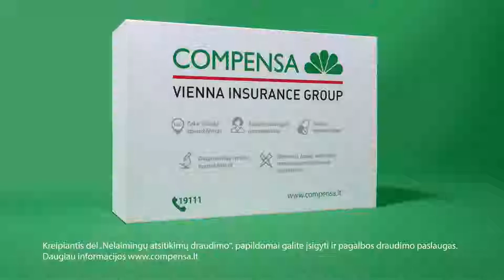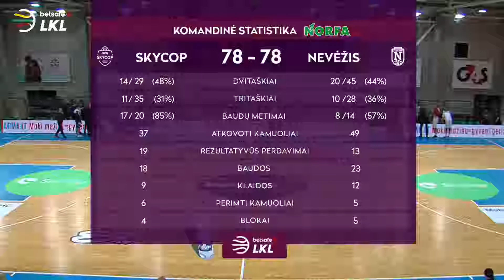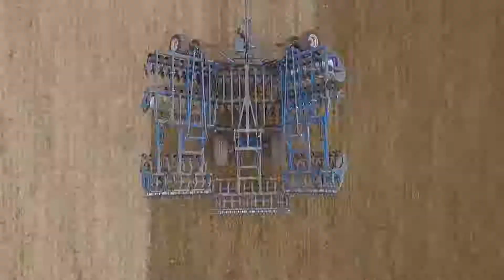Anthony Lee Basketball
Prinai SkyCop of Anthony Lee full game (minutes played)